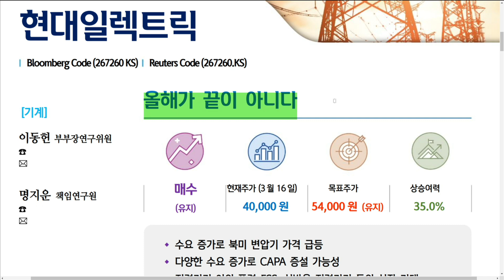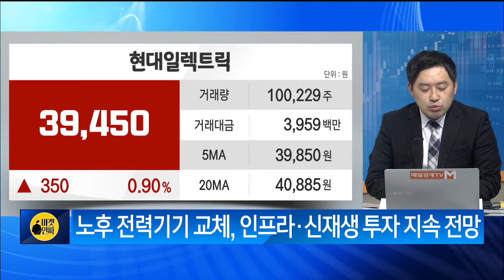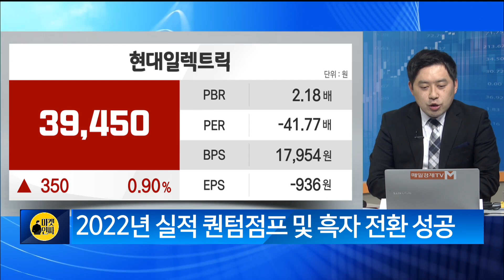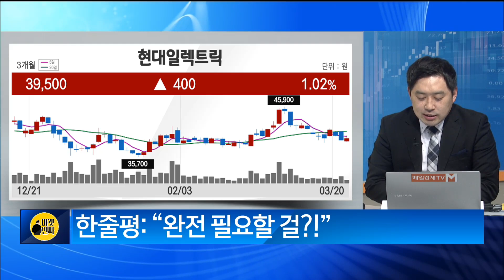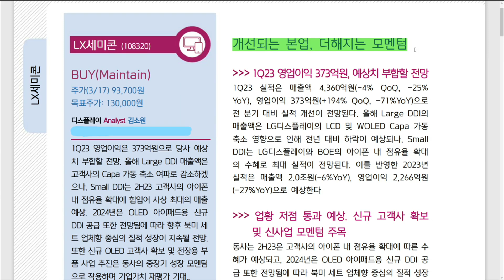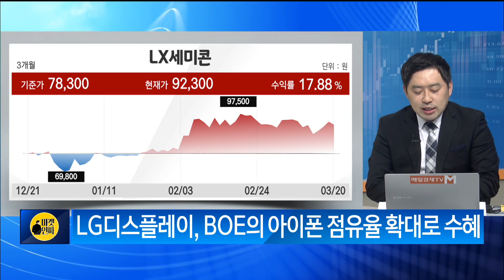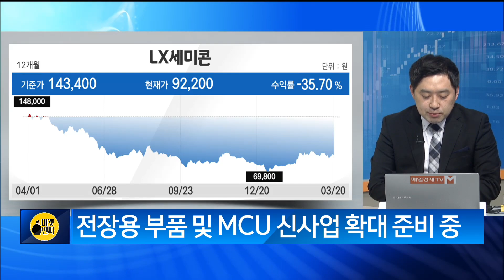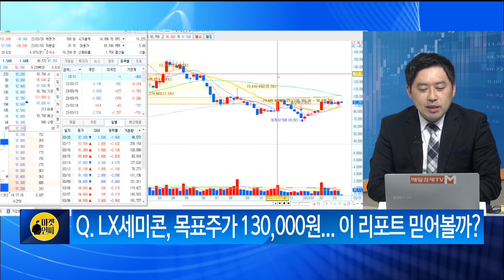[돈 되는 리포트] 현대일렉트릭 · LX세미콘 손열호 HB투자그룹 팀장